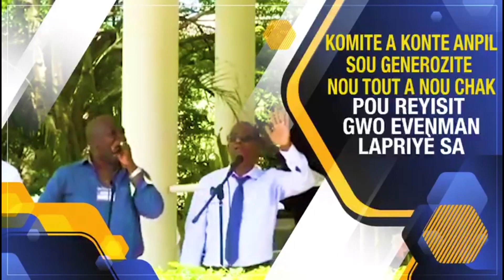Emission spéciale sur le Congrès Charismatique AFCH 2022